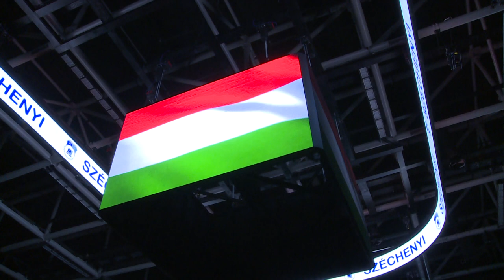85 ÉV MAGAS SZAKMAI SZÍNVONALON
Fennállásának 85. évfordulóját ünnepelte a Széchenyi Technikum az Alba Arénában. Az intézmény 1939 szeptemberében mindössze 70 tanulóval kezdte el működését, mostanra azonban már Fehérvár számára emblematikus, országos hírű intézménnyé nőtte ki magát a technikum, ahol jelenleg is 1100 főt oktatnak.